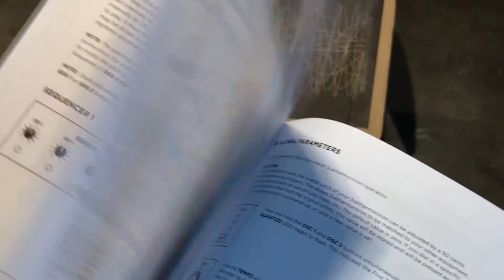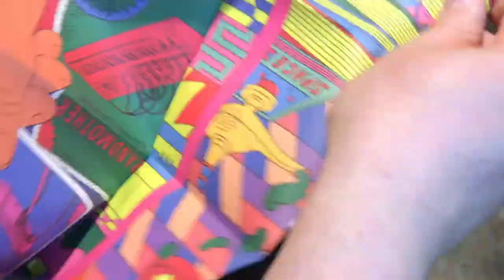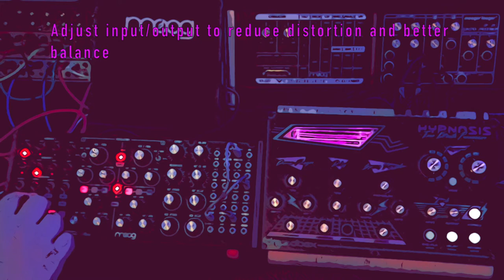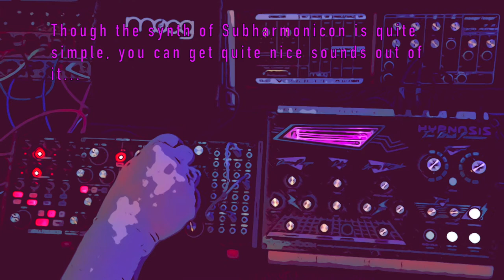Moog Subharmonicon Chill Jam and Unboxing (with Dreadbox Hypnosis)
My first jam with Moog Subharmonicon synthesizer and Dreadbox Hypnosis effects. In the beginning also unboxing Subharmonicon.
Downtempo/chilling style.

Moog Subharmonicon

Dreadbox Hypnosis